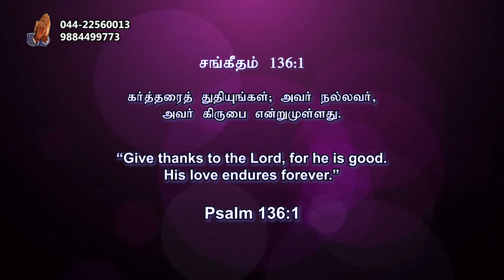"சிந்திப்போம்"||Just A Minute|| 29/12|| "Greetings & Blessings" || Pastor Rajan John